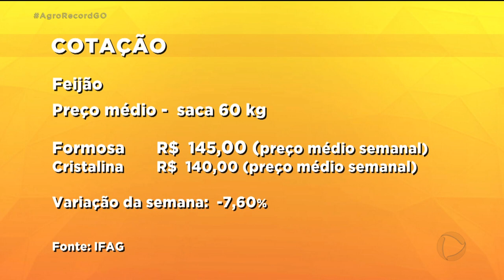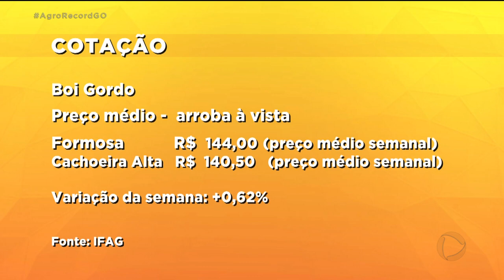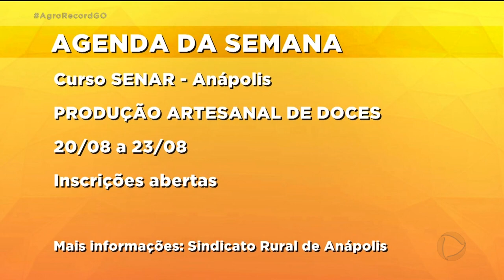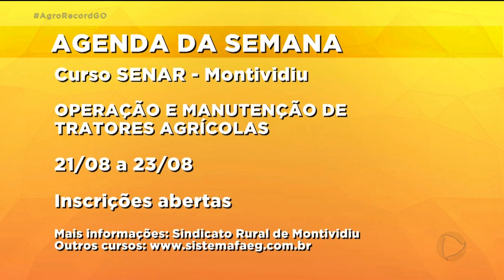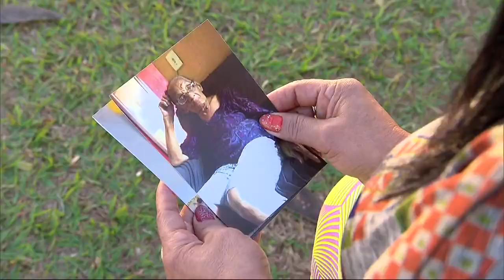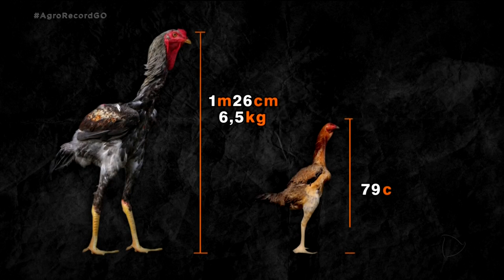AGRO RECORD 18-08-19